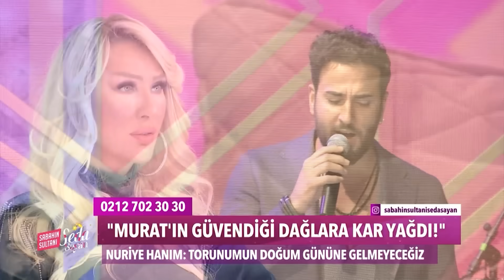Nuriye Hanım, Murat ve Havvanur'u Sildi - Sabahın Sultanı Seda Sayan 504. Bölüm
Nuriye Hanım yeni açıklamalarda bulundu. ''OĞLU VE GELİNİNE TAHAMMÜL EDEMEDİ''